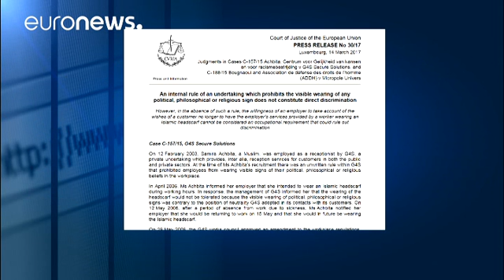Суд ЕС признал запрет на ношение видимых религиозных символов на работе правомерным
Европейский суд в Люксембурге (высшая юридическая инстанция Евросоюза, его также называют Европейским судом справедливости) признал правомерным решение работодателей вводить правила, запрещающие  сотрудникам носить "видимые религиозные символы". Такой вердикт был принят после жалобы двух мусульманок из Франции и Бельгии на "дискриминацию" со стороны своих боссов, которые уволили женщин за отказ снять хиджабы (женские мусульманские платки) на рабочем месте.